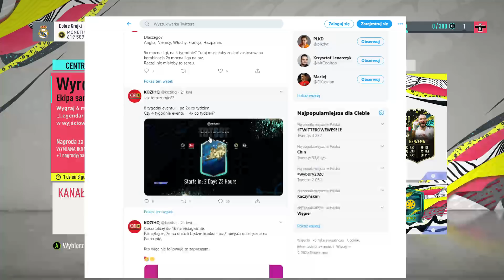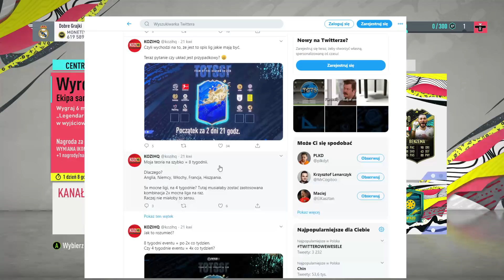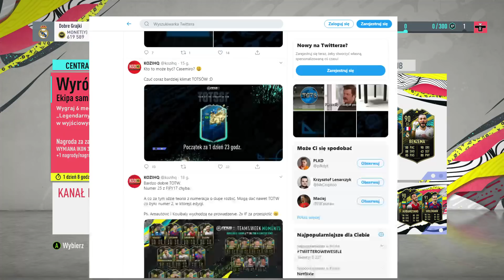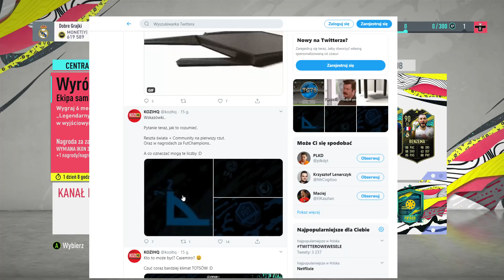Ostateczne przygotowanie do początku TOTS - ULTIMATE TEAM FIFA20